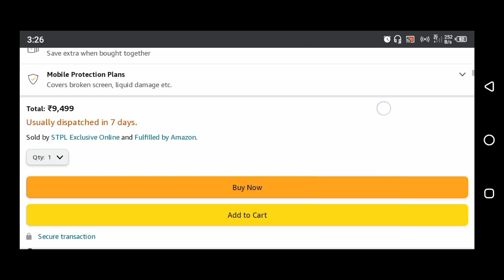Samsung galaxy M12💥💥 sale on 27%💥💥 (With 48MP camera ,in 9500Rs.)😮😮.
1- Samung galaxy M12( Product link )